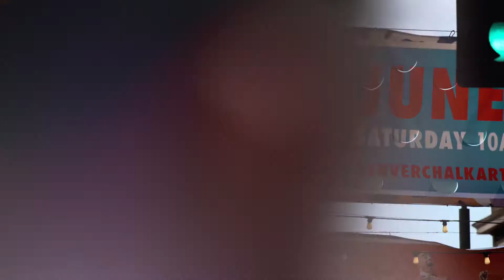Denver is full of artsy events!